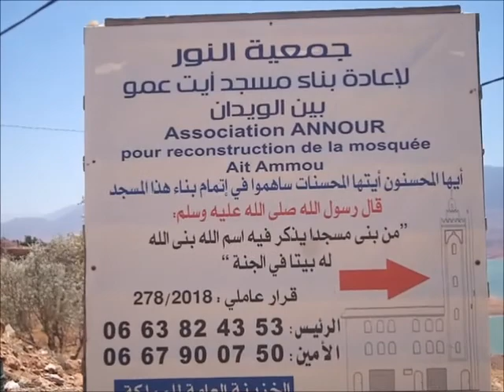مسجد أيت عمو